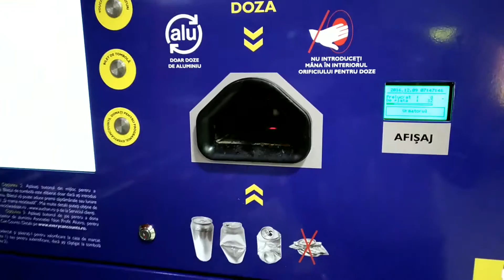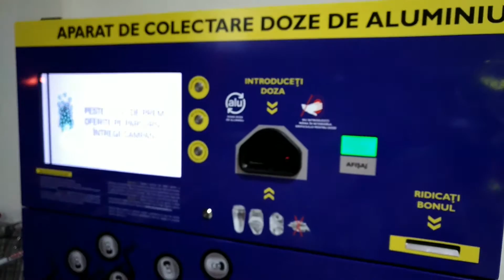Reciclare doze aluminiu Auchan. Suntem pe drumul cel bun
Putem discuta mult pe tema reciclarii , ma bucur ca avem astfel de aparate in RO. si ca incet incet cu pasi marunti facem ce trebuie. In DE. 1doza echivaleaza cu 25Ecenti, la noi doar 4bani. Desigur ca se mai poate lucra pe partea aceasta , atractiva,  dpv. financiar in ideea mobilizarii unui numar cat mai mare de cetateni constienti de impactul omului asupra mediului inconjurator. Spor la reciclat.